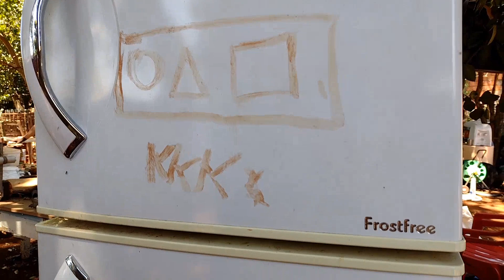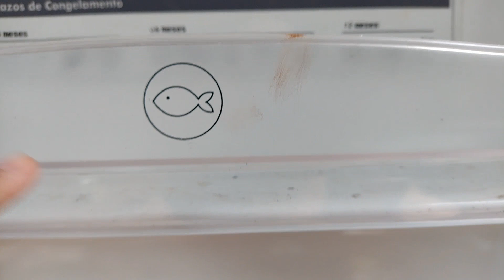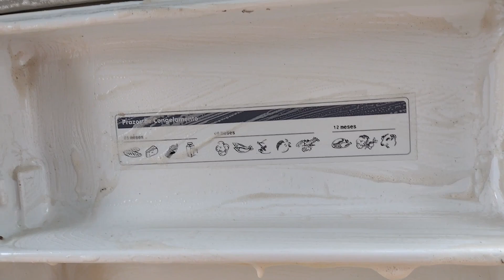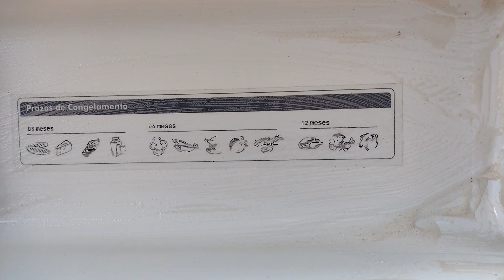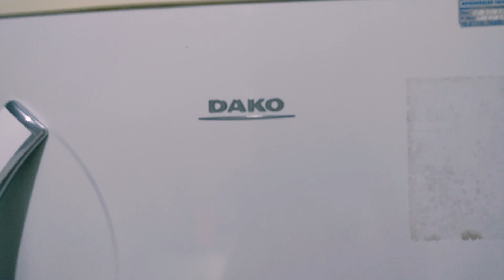Geladeira No lixo | levei para casa | como limpei a geladeira | Ela bela dicas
limpando a geladeira, restaurando  a geladeira ninguém diz que peguei no lixo ela está funcionando está perfeita vou usar ela até eu poder comprar outra mais assim que eu conseguir outra está eu vou doar com certeza estou muito feliz com ela